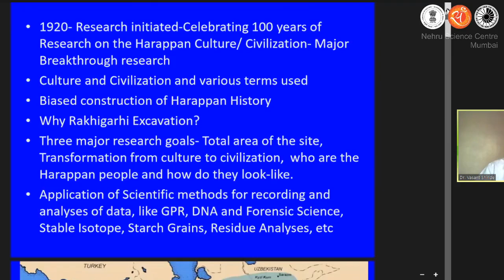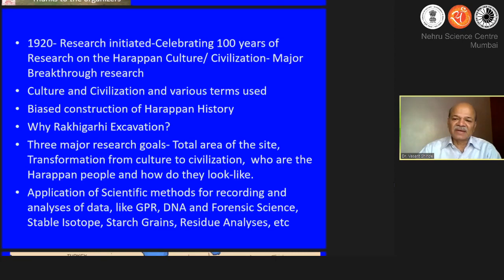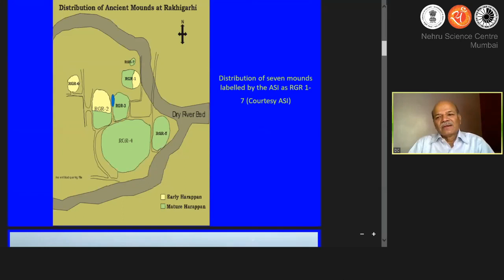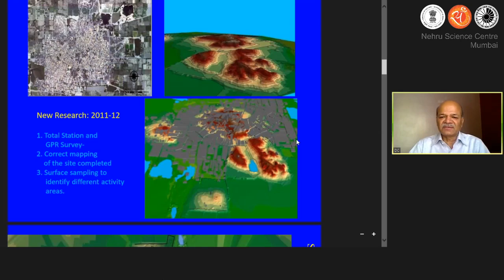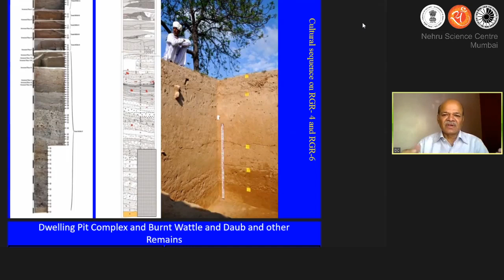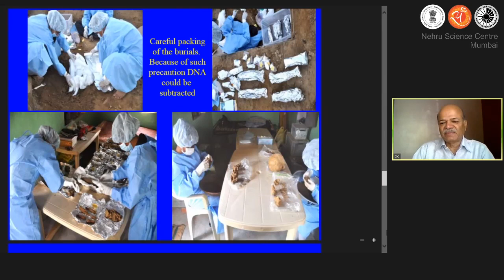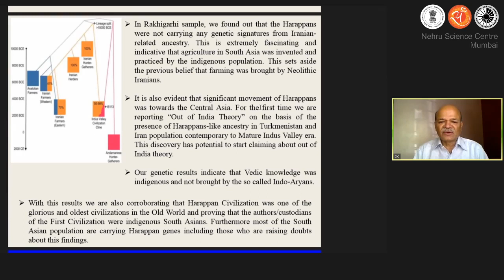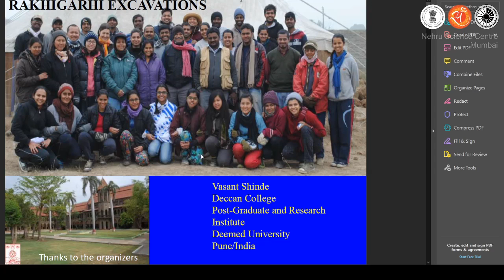Lecture on 'Rakhigarhi Excavation' by Dr Vasant Shinde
A Lecture on  'Rakhigarhi Excavation' by Dr. Vasant Shinde, Former VC, Deccan College. The lecture was organised by  Nehru Science Centre, Mumbai, a unit of @ncsmgoi